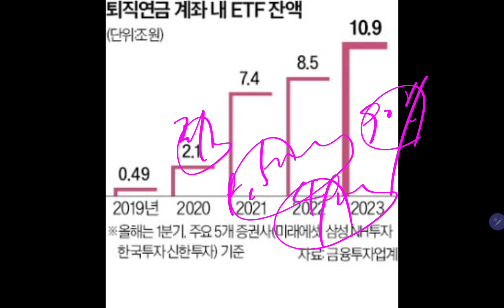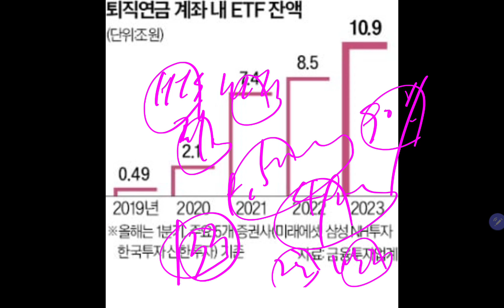(23-5-5-7) 1분기에 10조!! 공격적 투자하자!! (퇴직연금ETF, 삼성전자)